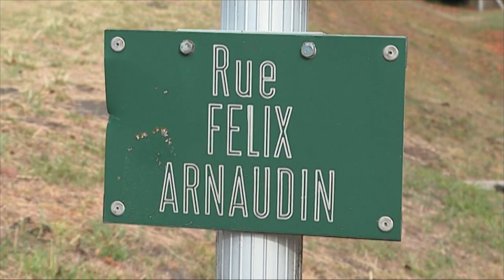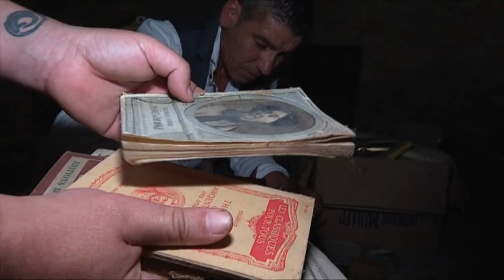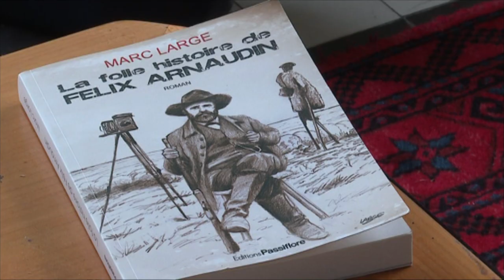Le trésor caché de Félix Arnaudin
Rencontre avec Marc Large, auteur de "la folle histoire de Félix Arnaudin" aux Editions Passiflore et avec Richard Arnaudin, l'un des descendants du photographe et ethnographe des Landes.